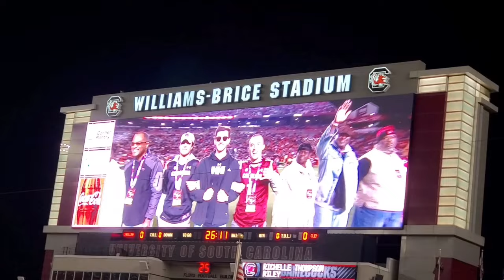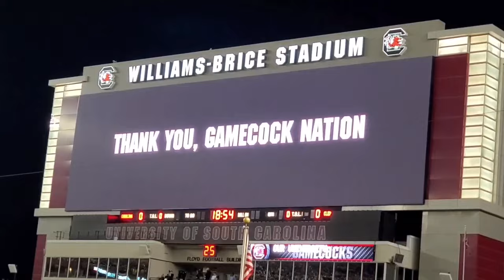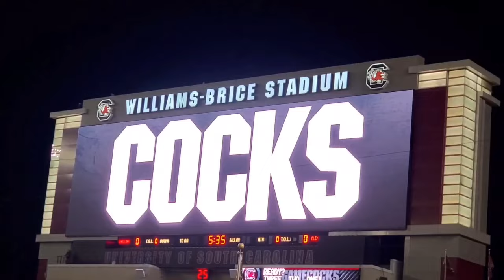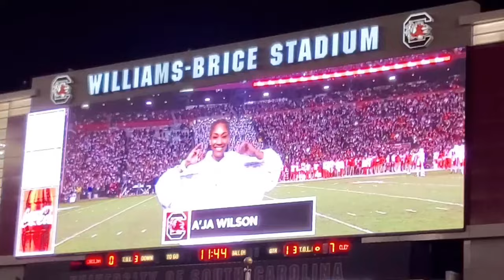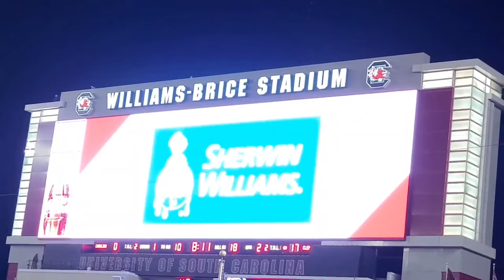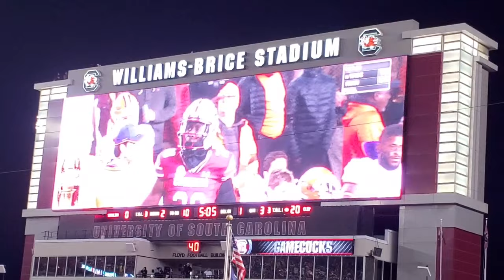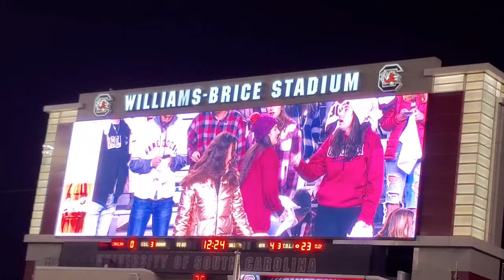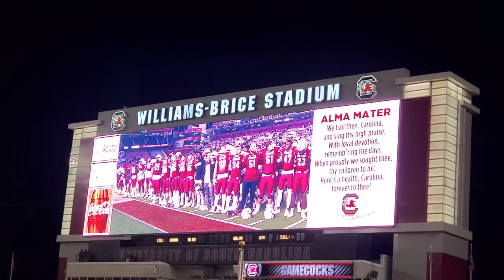South Carolina Gamecocks vs Clemson Tigers | Senior Night | Williams-Brice Stadium | 11.27.2021